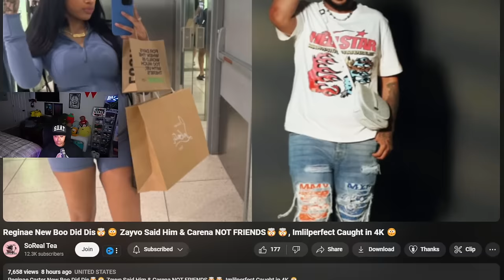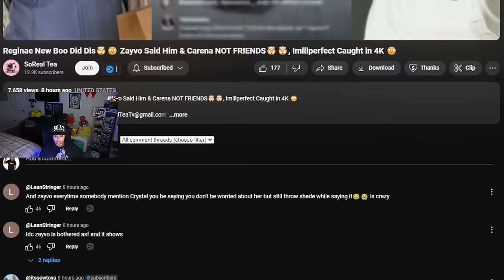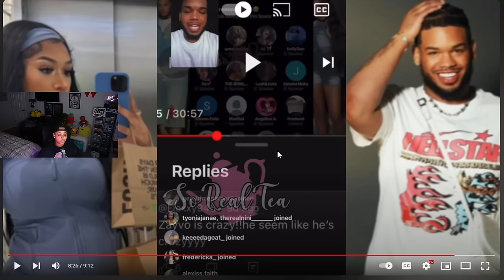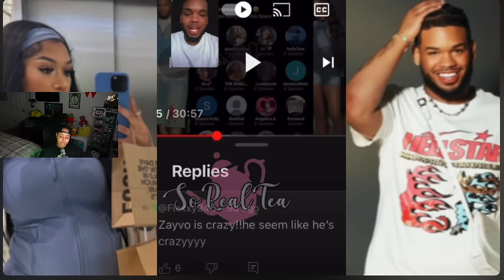Reginae New Boo Did Dis🤯😳 Zayvo Said Him & Carena NOT FRIENDS🤯🤯, Imlilperfect Caught in 4K 😳